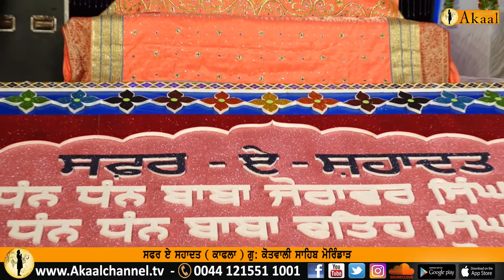Bhai Amar Jit Singh Patiale Wale || ਸਫਰ ਏ ਸਹਾਦਤ (ਕਾਫਲਾ ) ਗੁ: ਕੋਤਵਾਲੀ ਸਾਹਿਬ ਮੋਰਿੰਡਾ 25-12-19